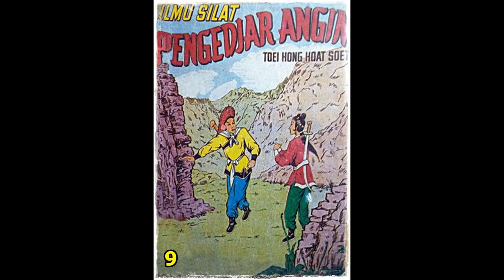Seri Cerita Silat Ilmu Silat Pengejar Angin Jilid 9